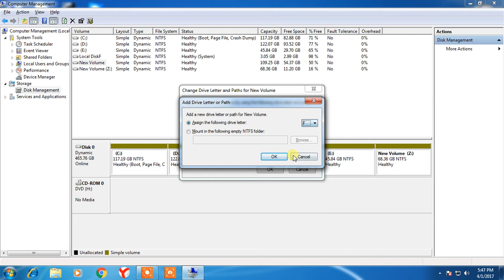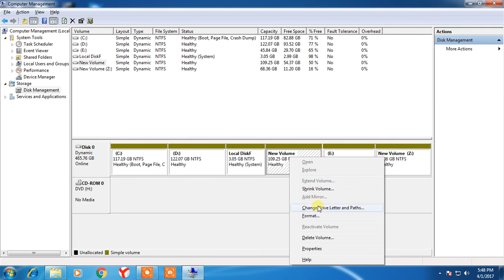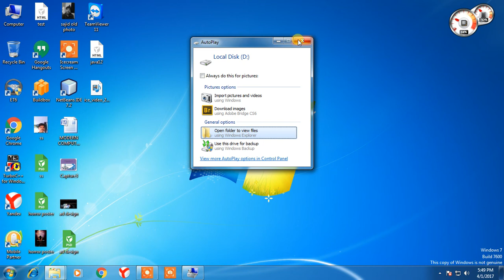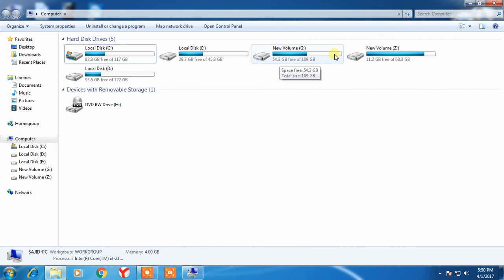HDD Drive ko kaise hide/show kare[How to hide/show HDD Drive] in hindi part-21 online classes.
computer basic online training and some tricks
computer fundamental course#computer
it training institute
tech computer education
computer training centre
computer training
computer based training
new computer training
computer institute
upto skill training
software training centre
computer course

basic
basic class
science
technology
All computer course
dca
dtp
adca
editing
designing